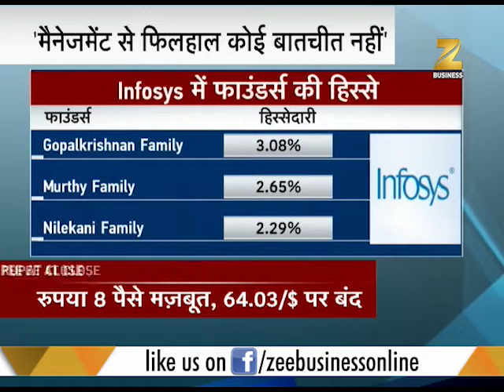Air India to hold e-auction for its Mumbai properties | बिकेंगे मुंबई में Air India के फ्लैट्स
News@5: This segment of Zee Business brings to you latest update on Supreme Court's verdict on Right to Privacy. Also know its affect on Aadhaar scheme.